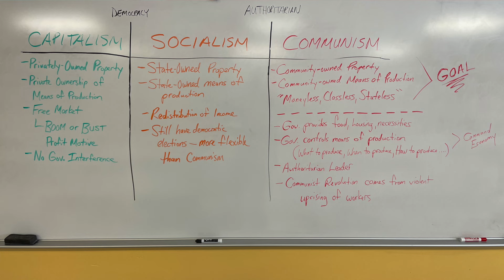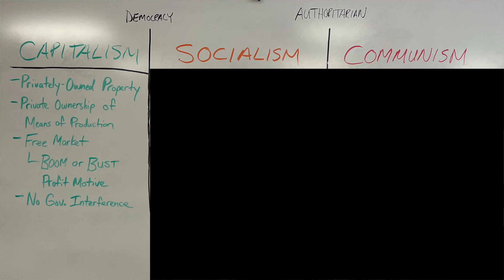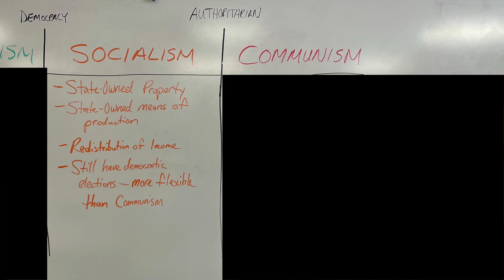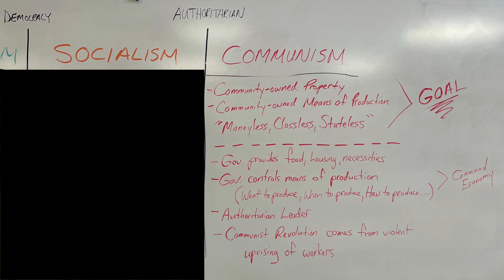Capitalism vs. Socialism vs. Communism: What's The Difference?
What's the difference between Socialism and Communism? Where does Capitalism come in? How is Capitalism different from these competing philosophies? Mr. Droste covers it all in this video.

People often confuse Socialism and Communism, but you should be clear on the differences after watching this video. Plus, what Communism was meant to be according to Karl Marx and why no country has ever achieved full Communism (or Capitalism, for that matter).